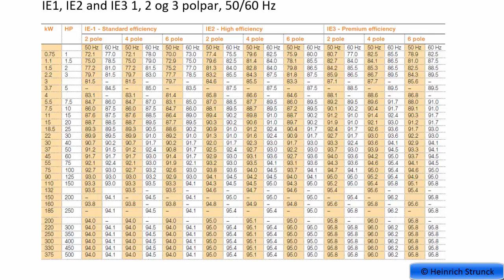EM 17 Asynkronmotor tab og virkningsgrad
Asynkronmotor tab og virkningsgrad